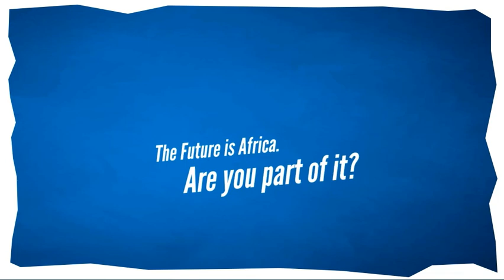Mobile Phones and Mobile Money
In 1994, the first mobile phone network was launched. Now, Africa is the 2nd largest mobile market in the world.

In 2007, the 1st mobile money transfer system was introduced in Africa.

The future is Africa. Are you part of it?